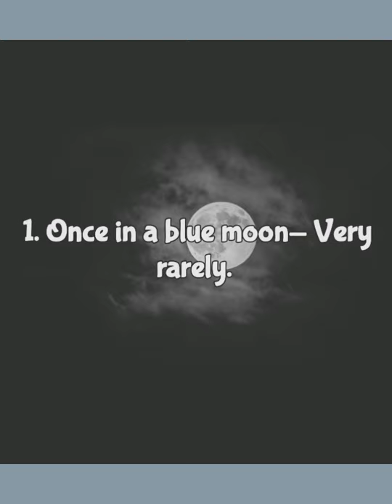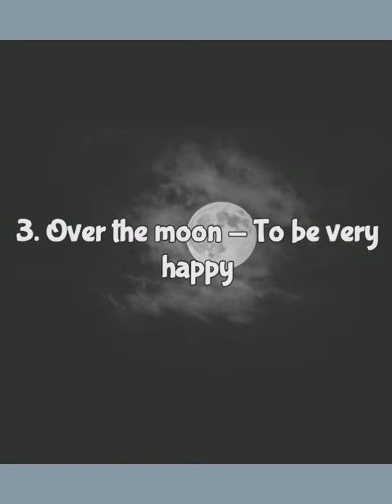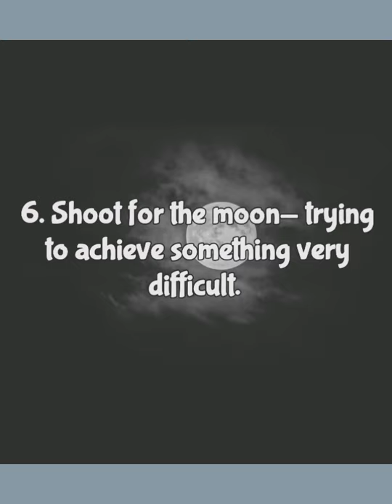Expressions | Preeti Sharma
Expression make conversation easy and interesting.. !!